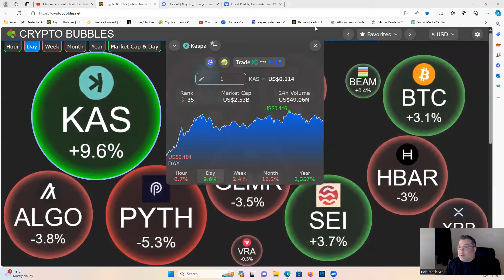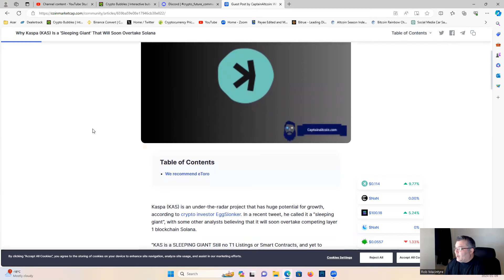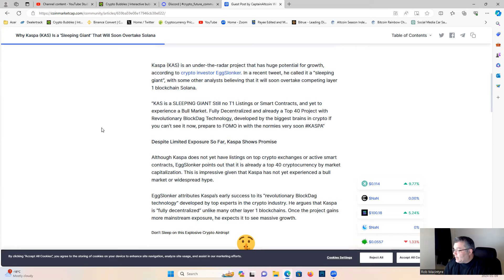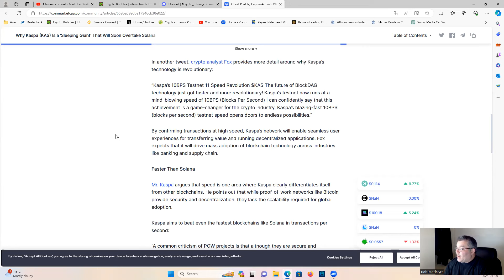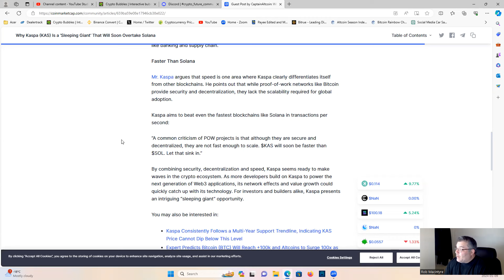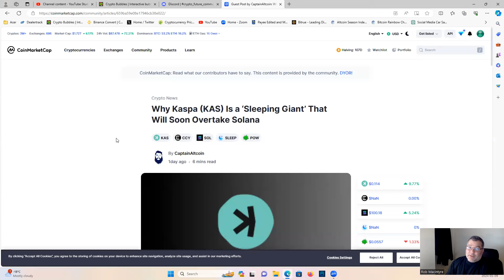kaspa TALK, Why Kaspa (KAS) Is a ‘Sleeping Giant’ That Will Soon Overtake Solana